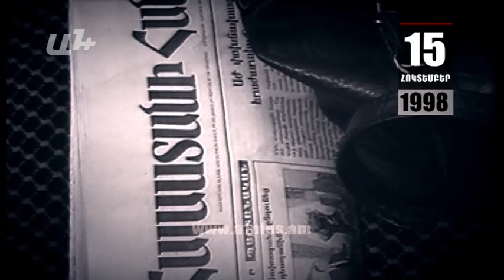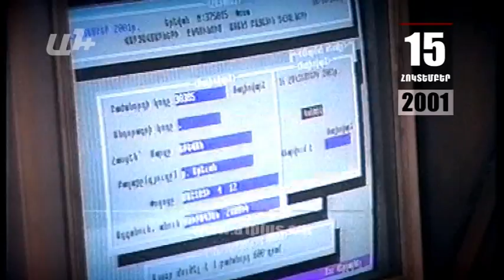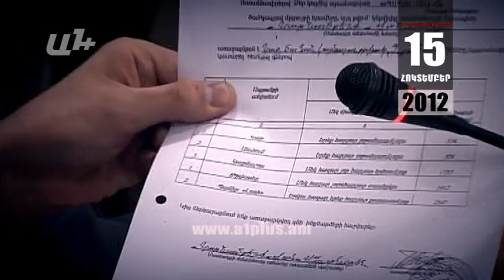Օրացույց. 15-ը Հոկտեմբերի. «Ռ. Քոչարյանին մի կապեք հոկտեմբերի 27-ի հետ, մեր թշնամին կուրախանա»